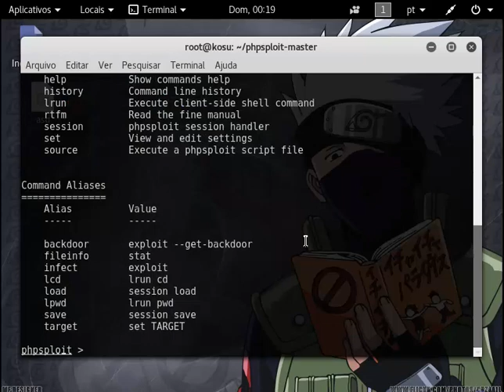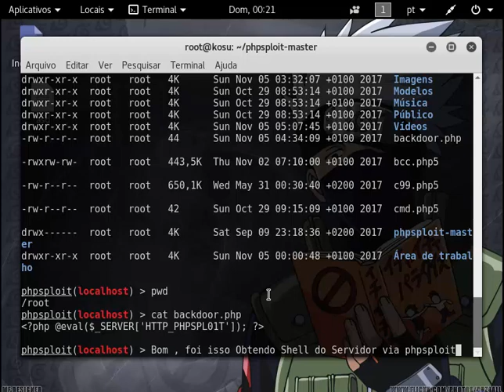✘[DEMO]PHPSPLOIT - REMOTE BACKDOOR OBTENDO SHELL✘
✘Abra✘
✘Abra✘
✘Abra✘
✘Abra✘
Porra Nenhuma + Meu Skype

✘Skype : live:kathukinooby✘

✘Ganhando Shell Auto Privilege Escalation Usando phpspoit✘